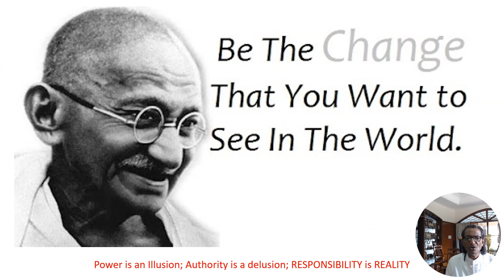World Indigenous Peoples Day HAPPENINGS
My visit with the Chenchu Community